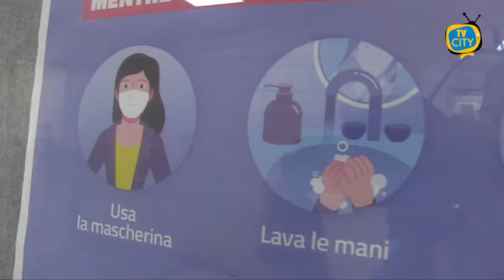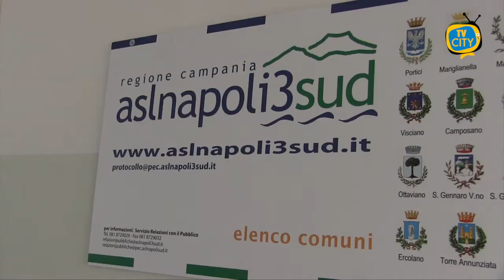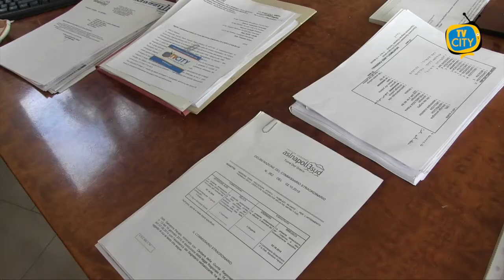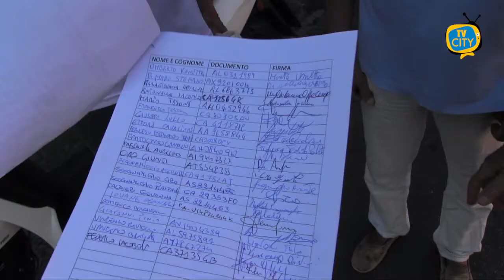TG del 17-09-2021: l'informazione quotidiana di TVCITY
Ben ritrovati al consueto appuntamento con l’informazione del telegiornale di TVCITY. In apertura la campagna vaccinale e l’avvio della terza dose. Ai microfoni di TVCITY il direttore generale dell’Asl Napoli3sud Gennaro Sosto fa il punto della situazione e spiega l’avvio della terza dose di vaccino.

Ancora stabile la situazione dei contagi nei Comuni del Vesuviano. Non manca il consueto bollettino.

Torniamo ad occuparci della questione del senso unico a via Curtoli. Non mancano i disagi alla viabilità, dopo la riapertura delle scuole.

Ora gli eventi, questa mattina al Museo di Pietrarsa la conferenza stampa di presentazione della terza edizione di Eruzioni del Gusto, l’evento promosso dall’associazione culturale Oronero.

In chiusura lo sport con la Turris che dopo la vittoria in trasferta giocherà al Liguori contro il Picerno.